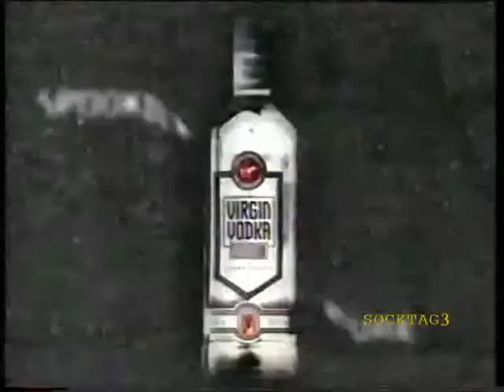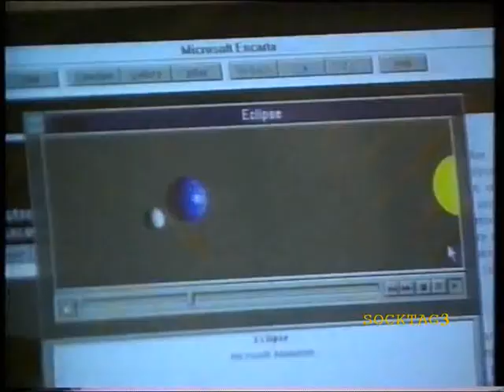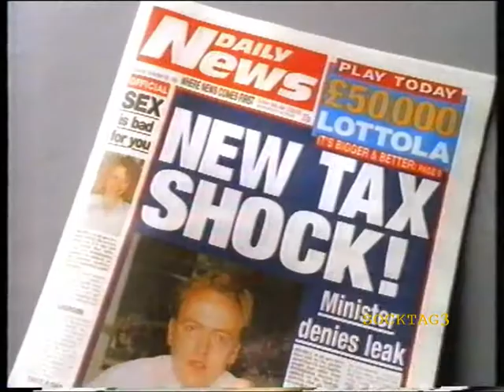Channel 4 Ads 1995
Channel 4 adverts 1995, no recording date.
Channel 4 Break Bumper.
Poserbility Game.
The Equitable Life.
Virgin Vodka.
The National Lottery.
Birds Eye Peas.
WH Smith Compaq Presario Package.
Duracell.
Comet.
Hullabaloo Game.